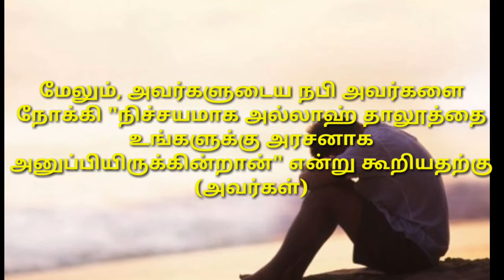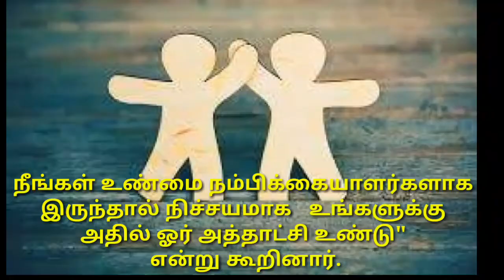Tamil Quraan | அல்பகரா | தினம் ஒரு குர்ஆன் கிராத் | Al-Baqara |குர்ஆனை ஓதுவோம் |Kiyamath Nalai Nokki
Tamil Quraan - Kiyamath Nalai Nokki

தினம் ஒரு குர்ஆன் கிராஅத்  - அல்பகரா 247 & 248

கிராத் - காரி V. முஹம்மது முபஷ்ஷிர் (பேரணாம்பட்டு)

தமிழில் வழங்குபவர் - I. இம்ரான் (சென்னை)

கற்றுக் கொள்வோம்.
கற்றுக் கொடுப்போம்..

தெளிவுரை:-
உங்களால் முடிந்த அளவு தீனுடைய பேச்சுக்களை மற்றவர்களுக்கு எத்தி வைத்து விடுங்கள். நீங்கள் பிறருக்கு சொல்லுகின்ற செய்தி, சிறியதாக இருந்தாலும் அதனால் அவர்களுக்கு நேர்வழி கிடைக்கக்கூடும் அதனுடைய கூலியும் உங்களுக்கு கிடைக்கும். எண்ணற்ற நன்மைகளால் நீங்கள் சிறப்பிக்கப்படுவீர்கள் என்பது இந்த ஹதீஸின் கருத்தாகும். (மளாஹிர்ஹக்)